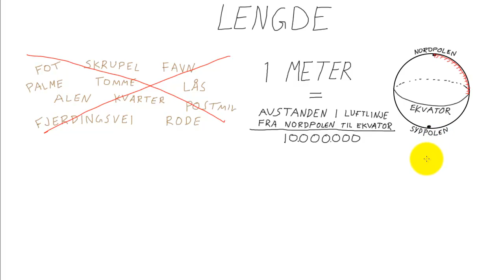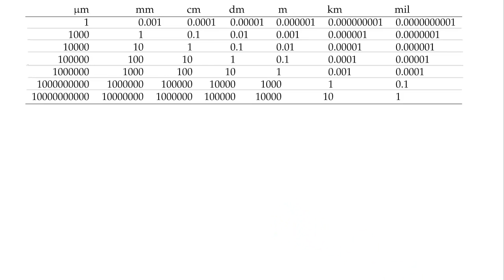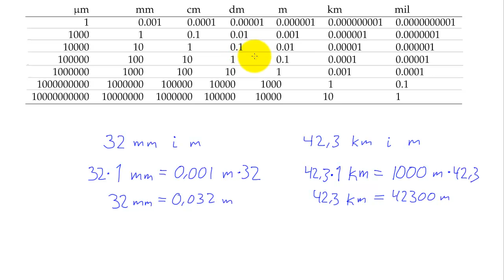Fysikk 1 - 003 - Lengde